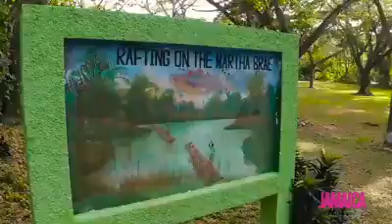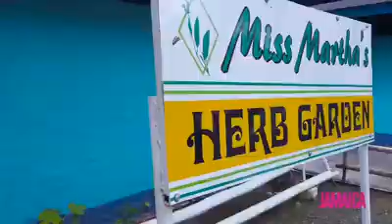BAMBOO RIVER RAFTING..MARTHA BRAE..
Rafting on the Martha Brae, the island’s #1 rafting attraction is located approximately three miles inland from the town of Falmouth, birthplace of one of Jamaica’s former Prime Minister, Hugh Shearer. The attraction is a mere twenty miles from Montego Bay and forty miles from Ocho Rios. The embarkation area, “Rafter’s Village”, encompasses six acres of beautifully manicured lawns situated on a natural horseshoe island. It offers a fully appointed recreational facility which includes picnic grounds, a full service bar, two souvenir shops, swimming pool and modern restrooms. Before embarking on the tour, guests can also take a stroll through “Miss Martha’s Herb Garden”, a presentation of Jamaica’s herbs famous for their medicinal and healing properties. Established more than forty years ago, Rafting on the Martha Brae boasts a complement of eighty five licensed and experienced raft captains. Thirty-foot long bamboo rafts are boarded from a concrete pier, under the supervision of a licensed dispatcher. The raft ride is operated over a three mile stretch of the beautiful Martha Brae River and lasts approximately one hour. Once on the raft, guests can learn about “The Legend of Martha Brae” or enjoy an exhilarating swim. T he attraction has over the years played host to a number of celebrities including HRH Queen Elizabeth II, heavy weight champion Lennox Lewis, Chuck Norris, Dionne Warwick, Spike Lee, former NBA star Patrick Ewing, Jane Seymour of “Doctor Quinn- Medicine Woman” fame, Kenny Rodgers, the late Johnny Cash and world 100 meter champion Usain Bolt. The disembarkation area Known as “Martha’s Rest” houses a souvenir shop, bar, lounge area and restrooms